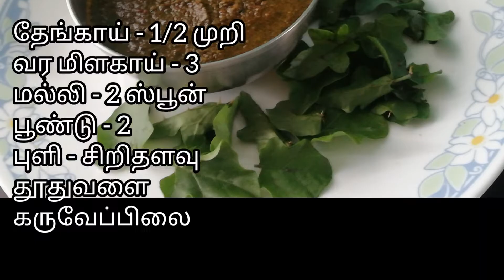Thoothuvalai | Thoothuvalai thuvayal | Thoothuvalai chutney | தூதுவளை | தூதுவளை துவையல்